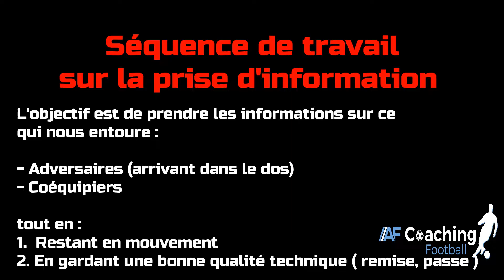ANALYSE & SÉQUENCE D’ENTRAÎNEMENT SUR LA PRISE D'INFORMATIONS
TRAVAIL SOUVENT Négliger mais hyper important sur la la prise d'information.

ANALYSE & SÉQUENCE ENTRAÎNEMENT SUR LA PRISE D'INFORMATIONS

La 9 ACademy est une structure professionnel d'entrainement réservé uniquement aux attaquant / AIliers / joueur de couloir.

Prenez contact rapidement avec nous pour la session d' Avril ( 6 joueurs uniquement)

3 ATTAQUANTS
2 Défenseurs
1 gardien de but

joueurs  à partir de U15 jusque U19

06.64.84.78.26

Materiel utilisé dans la vidéo : PRO REBONDEUR Quickplay 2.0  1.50 X 1.50 m  - 25 % AVEC le code : FINDA25

Inscriptions à la 9 Académie ( rassemblement de Février ) 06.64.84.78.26

SUIVEZ AF COACHING FOOTBALL